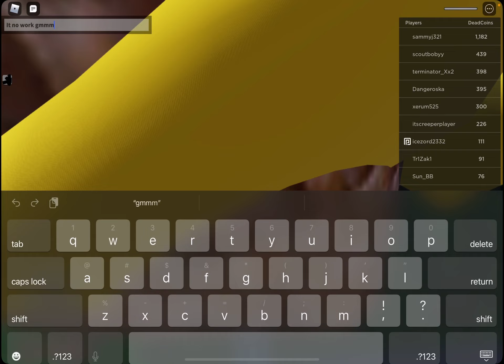Getting buried.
Oh no